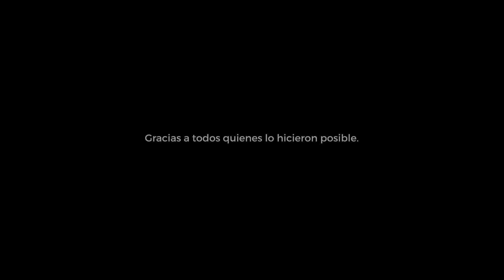Resumen: inauguración del nuevo edificio de la Facultad de Ingeniería UM en el LATU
La Facultad de Ingeniería UM se trasladó en 2022 al complejo del Parque Tecnológico del LATU. El edificio cuenta con 3000 metros cuadrados de superficie: 13 aulas, 4 laboratorios, biblioteca, oficinas, salas de estudio, espacios docentes, rincones de esparcimiento, cafetería y una capilla.

El viernes 29 de abril de 2022 se llevó a cabo la inauguración oficial del nuevo edificio, que contó con la presencia del presidente de la República, la vicepresidenta, el secretario de Presidencia, el ministro de Industria, Energía y Minería, autoridades del Ministerio de Educación y Cultura, autoridades del LATU y UM, dirigentes de organizaciones del Parque Tecnológico, referentes de empresas patrocinadoras de ciertos aspectos del proyecto edilicio, empresarios de organizaciones de la industria, académicos, graduados y alumnos de la Facultad de Ingeniería.